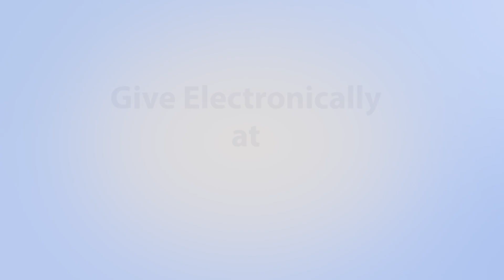CSA 2021 Bishop McClory: Divine Mercy Sunday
April 8 message with Most Reverend Robert J. McClory, Bishop of Gary, in support of Catholic Services Appeal 2021.